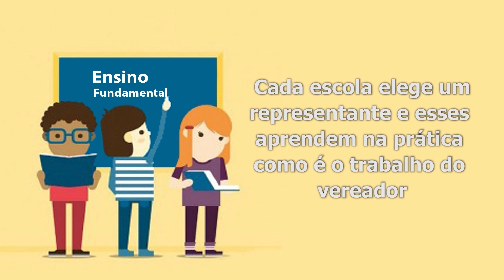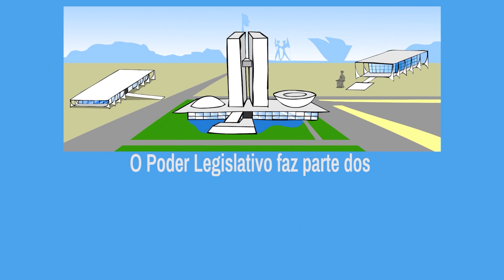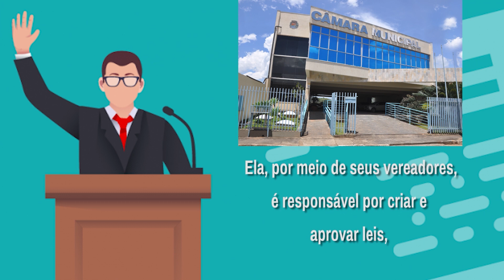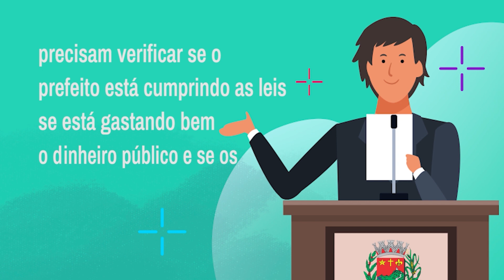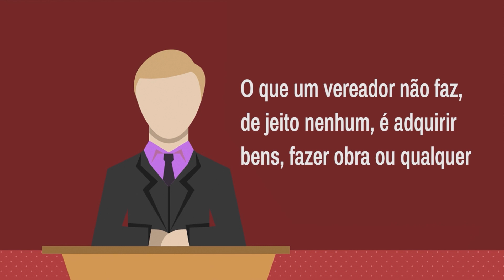Jornal Tv Repórter - Notícias de Carmo do Rio Claro e região - 03/01/2024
Destaques:

- Criminosos arrombam concessionária e furtam 11 motos no Sul de Minas

- Delegado comenta sobre acidente aéreo em Capitólio

- Convênio entre Prefeitura e Casa da Criança para 2024

- Memórias Tv Onda Sul: Conceição da Aparecida completa 58 anos - Rodrigo Ferreira